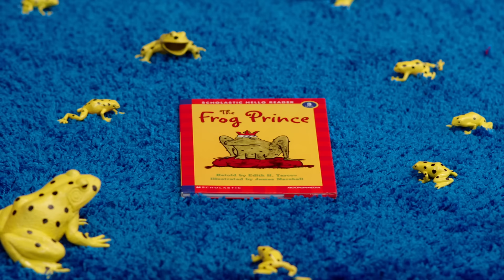[MV] LADIES' CODE(레이디스 코드) _ KISS KISS(키스 키스)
LADIES’ CODE is back, with a bright & exciting funk title [KISS KISS].

The new single album [KISS KISS] is by producer Super Chang Thai, who has been producing not only for LADIES’ CODE since their debut, but also for 2PM (I Hate You, Getting Tired of Waiting) and Huh Gak (It Hurts). Super Chang Thai mentioned how he put a lot of time into this particular album for LADIES’ CODE, such as recording the guitar himself. The funky melody and fun lyrics upgrade the song in general.

‘レディースコード（LADIES 'CODE）’が、タイトルのように爽やかで爽快なファンキー曲「KISS KISS」で新たに帰ってきた。

‘レディースコード’のシングルアルバム「KISS KISS」は、2PMの「君が憎い」、「待ちくたびれて」、ホガクの「辛い」などのヒット曲を制作して‘レディースコード’とは、デビュー当時から着実に作業を共にしてきたプロデューサー‘スーパーチャンタイ’がプロデュースを担当した。特にスーパーチャンタイは‘レディースコード’の今回のアルバムに特別な愛情をもって直接ギターを演奏するなど情熱を注いだと知られより一層期待を集めている。また、ファンキーなメロディーに率直でストレートな歌詞が加わり、曲の雰囲気を一層高めた。

‘레이디스 코드(LADIES’ CODE)’가 제목처럼 상쾌하고 짜릿한 펑키곡 [KISS KISS]로 새롭게 돌아왔다.

‘레이디스 코드’의 싱글앨범 [KISS KISS]는 2PM의 ‘니가 밉다’, ‘기다리다 지친다’, 허각의 ‘아프다’ 등의 히트곡을 제작하고 ‘레이디스 코드’와는 데뷔 때부터 꾸준히 호흡을 맞춰온 프로듀서 슈퍼창따이가 프로듀싱을 맡았다. 특히 슈퍼창따이는 ‘레이디스 코드’의 이번 앨범에 대한 남다른 애정으로 직접 기타를 연주할 정도의 공을 들였다고 알려져 더욱 기대를 모으고 있다. 또한 펑키한 멜로디에 솔직하면서도 발칙한 가사가 더해져 곡의 분위기를 한층 높였다.